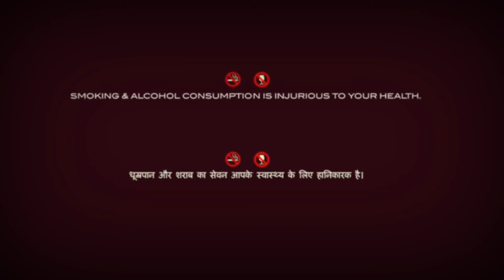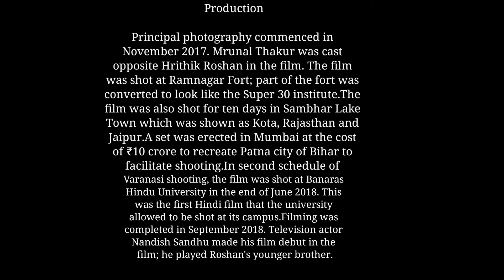Super 30 Full Movie HD|Hrithik Roshan|Mrunal Thakur|Virendra|Nandish|1080p HD Facts & Reveiw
Cast-
Hrithik Roshan as Anand Kumar
Mrunal Thakur as Supriya Kumar Singh
Virendra Saxena as Rajendra Kumar
Nandish Sandhu as Pranav Kumar
Aditya Srivastava as Lallan Singh
Sadhana Singh as Jayanti Kumar
Pankaj Tripathi as Shriram Singh
Vijay Varma as Fugga Kumar
Amit Sadh as Raghunath Bharat
Sharat Sonu as Haadim Malik
Manav Gohil as IAS Purushottam Singh
Aayush Kumar Shukla as Vinod
Rahul Raj as Kishore
Dharmveer Jakhar as Social Activist
Deepali Gautam as Kusum

Keyword-super30